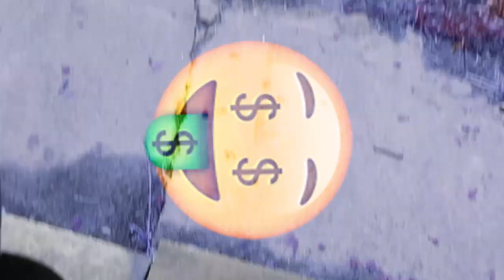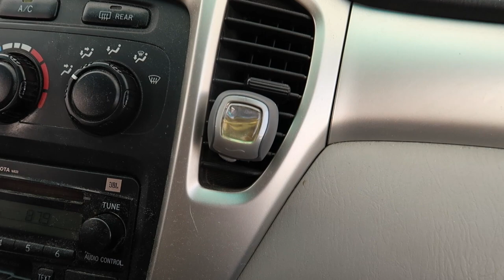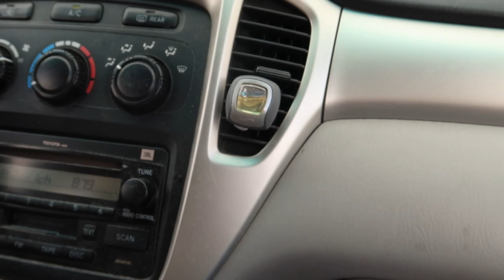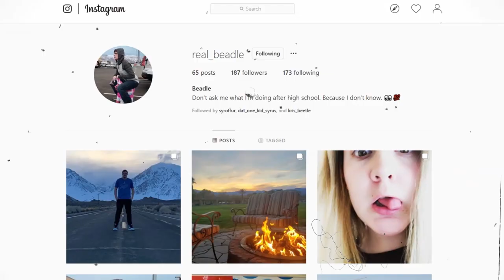CLEANING A GIRLS CAR FOR NO REASON (Vlog #12)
I got my camera back from Arizona so I will be uploading more. Anyways, hope yall enjoyed. :P

Editor: Chris Beadle
Snap: RealBeadle
MY MC Server: play.StellarPvP.Com
If you see this comment "Andrews Gay". :D

BEADLE